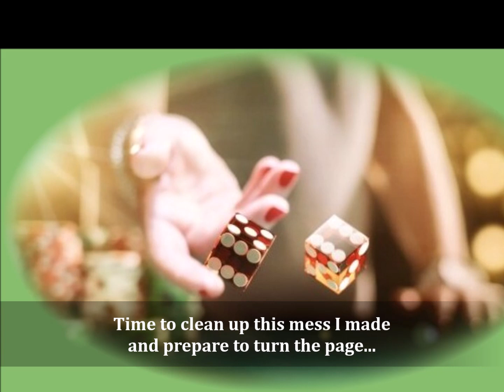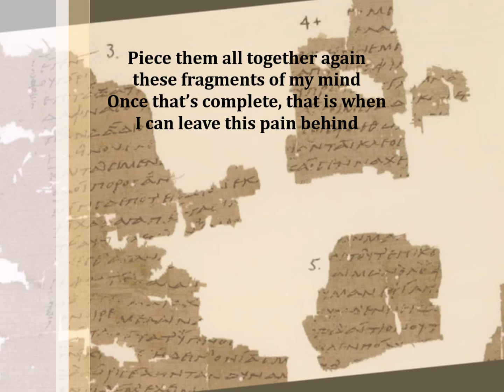Fragments Of Mind, Poem by Desiree Batiste-Vocals & Video Production by Michael Lee Johnson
Often, young, we search for our way out of our mental health hell as a right to passage to better times. Here is one such journey, a travel trail many of us have been on at some point.  Desiree Batiste was born in Mesa, Arizona in 1979. She currently lives in Buckeye, Arizona with her husband, Michael and her daughter Kaylee and their three cats: Sketch, Pixel and Trace.

Michael Lee Johnson is an internationally published poet in 44 countries, a song lyricist, has several published poetry books and anthologies, and has been nominated for 6 Pushcart Prize awards and 6 Best of the Net nominations.  Over 286 YouTube poetry videos as of 04-2023.